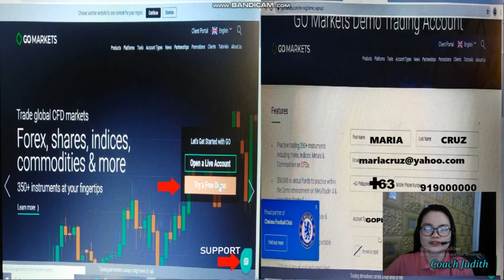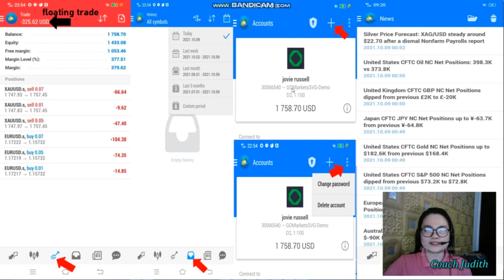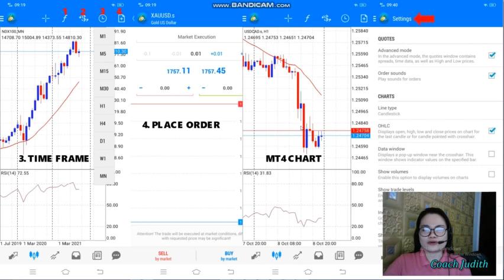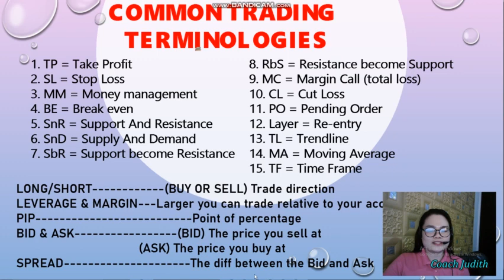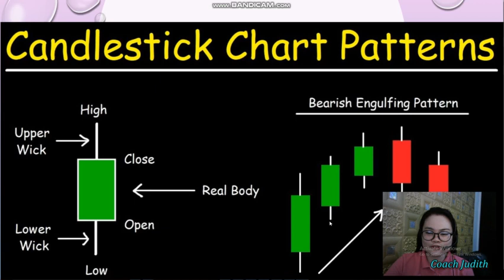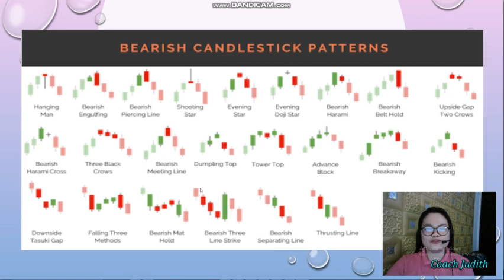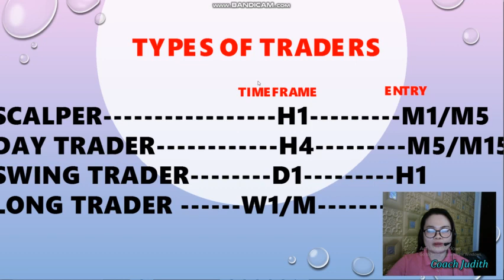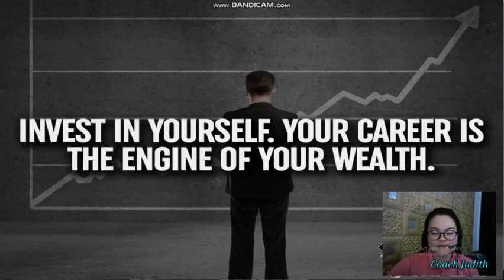BASIC FOREX TRADING 101 (PART 2)/JUDITH BOHOLANO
Upon Register let us know if you our now Ready to learn more how to trade!
Just message me @my FB ACCOUNT
Thank you very much.
Happy to Share

SPECIAL THANKS 💜💛🧡❤
Coach Lee ann Russel
for my power points presentations

RICHESSE INTERNATIONALE
SOFTWARE SYSTEMS
FOREX TRADING
AUTO TRADING
EA TRADING
SILVER PACKAGE
GOLD PACKAGE
BASIC FOREX TRADING